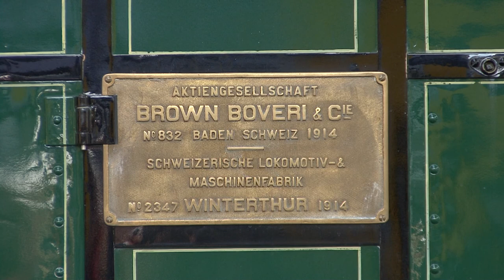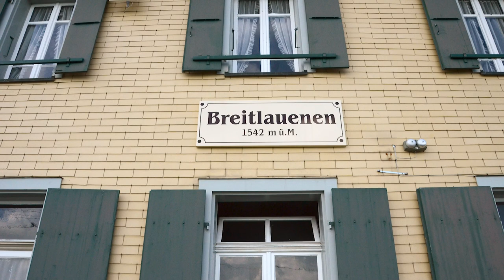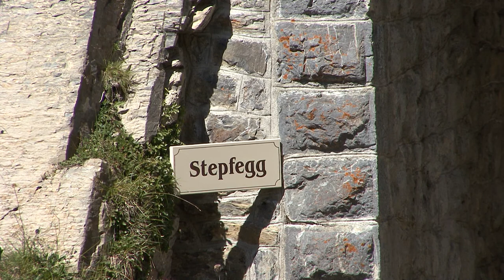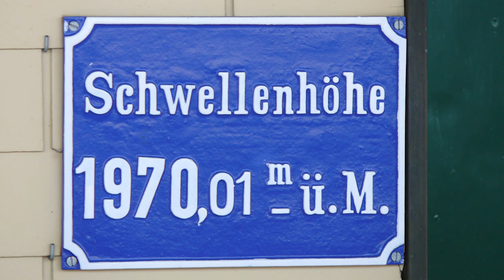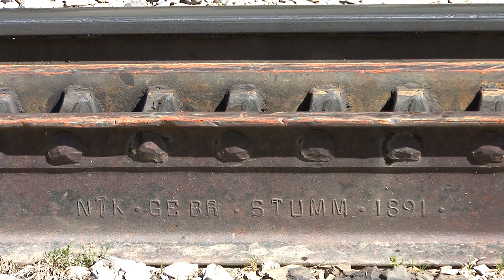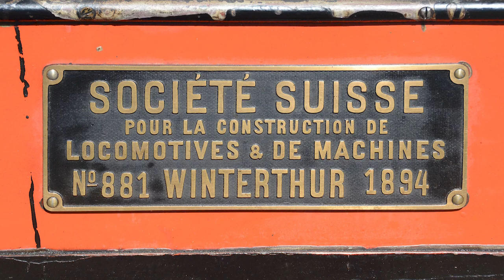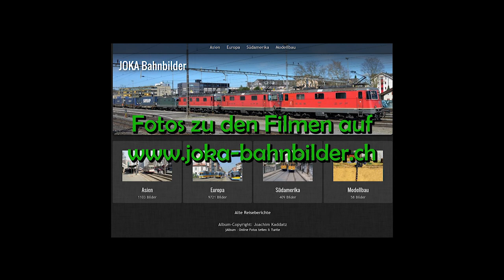Schynige Platte-Bahn (CH)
Die Schynige Platte-Bahn ist eine 800-mm-Zahnradbahn und fährt von Wilderswil mit einem Zwischenhalt in Breitlauenen auf die Schynige Platte. In Wilderswil gibt es einen Anschluß zur Berner Oberland-Bahn. Die Aufnahmen entstanden 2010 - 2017. Zum Einsatz kommen ausschließlich historische Lokomotiven He 2/2, die zwischen 1909 und 1914 gebaut wurden und die je zwei Personenwagen den Berg hinauf schieben. Für regelmäßige Sonderfahrten steht die Dampflok H 2/3 5 aus dem Jahre 1894 zur Verfügung. Am Ende des Films werden einige eindrucksvolle Aufnahmen von einer Bergfahrt gezeigt.